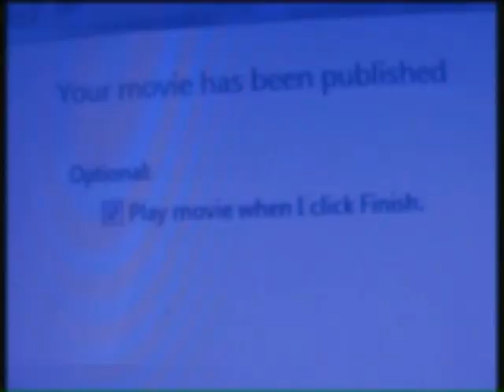foffing in your ears TU Foffery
To Foff, to talk incoherantly loudly and with spittle, far too close to someones  ear.
Chag Wagner (c.23bc)